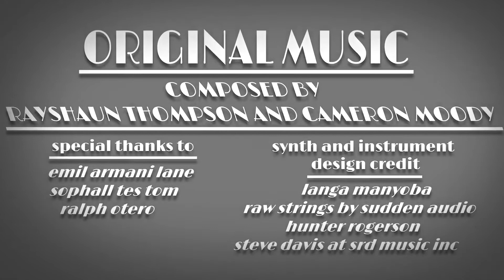Immortal Machines dark deep cartoon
Quite interesting cartoon with quite deep meaning. Quite Philosophical cartoon what blow mind out a bit. Something we can really think about, share and discus with people who close to us. With cool and stylish animation can show all our unfortunate reality with simple pictures. Try to look carefully and analyze how much similarity you can find compare to all our things around. Big respect to creators, for show the all the world shit so precisely. Who knows maybe our future will look like that. Of course I can make a very big review about all the meaning and hidden things in the cartoon but I guess better you watch it by yourself and make your own conclusions about who and how lead the world, who dictate the rules what work always against you, who make the law what convenient for someone not for majority of population and many many more.
Created by David Armsby
Enjoy the amazing cartoon!